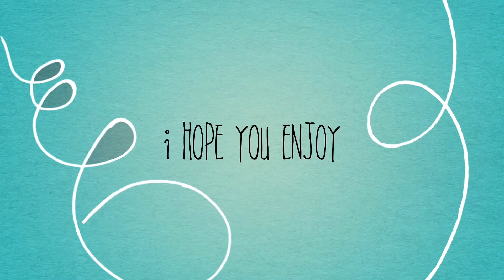New intro!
Hi everyone I just created a new intro hope you enjoy it